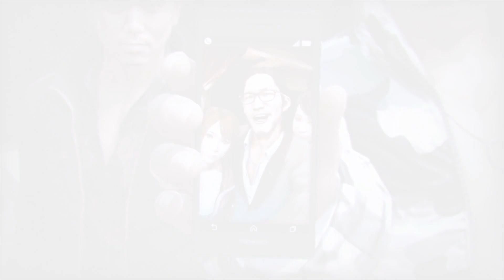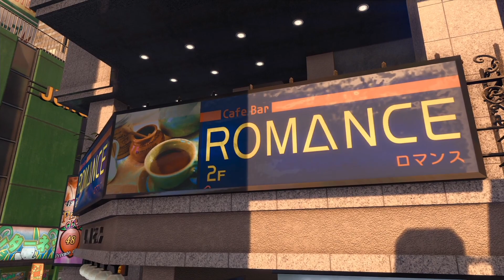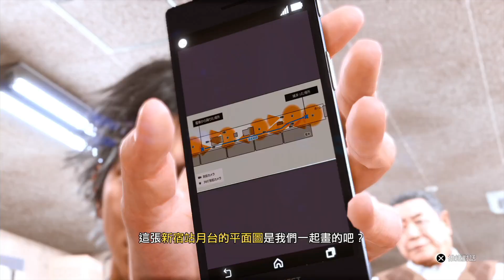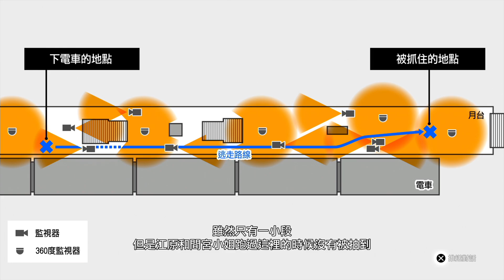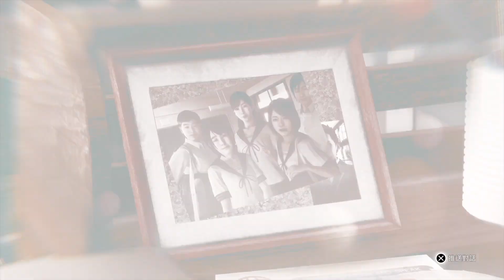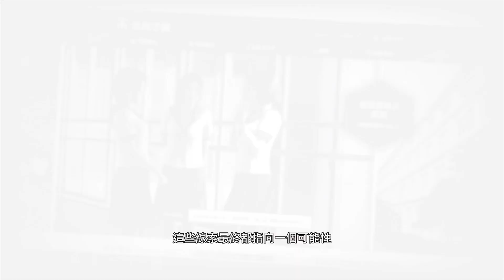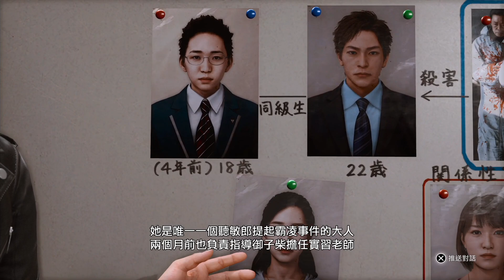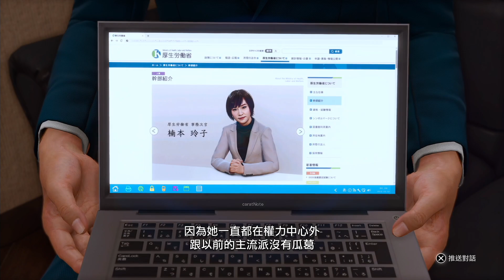zin+7/Ataya 【PS5】 審判之逝：湮滅的記憶 9/22 P.4